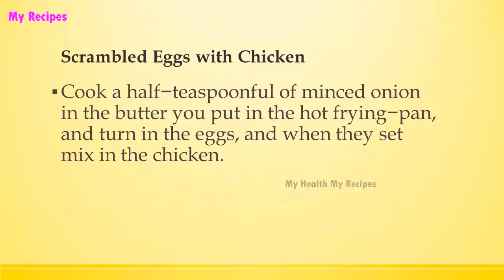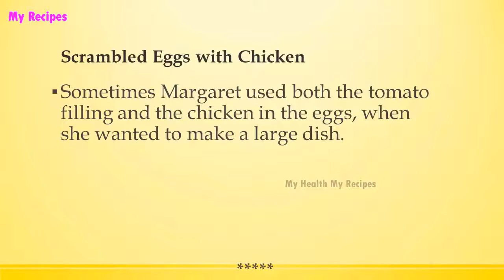Scrambled Eggs with Chicken | EASY RECIPES | EASY TO LEARN | RECIPES LIBRARY